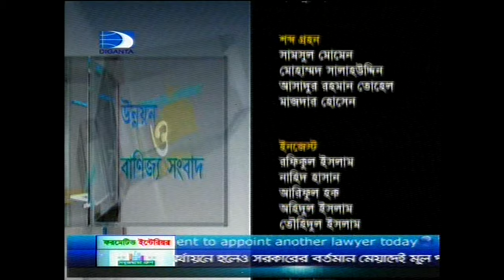রোটারি কি? Rotary Club ? শুধুই কি বিভিন্ন অভিজ্ঞতা লাভ করা? Diganta television | Md Nahid Anjuman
RTN Rotary_club Rotary International is an international service organization whose stated purpose is to bring together business and professional leaders in order to provide humanitarian service and to advance goodwill and peace around the world. It is a non-political and non religious organization open to all